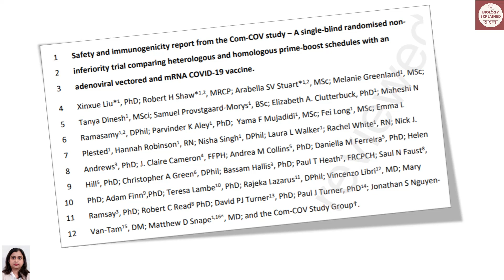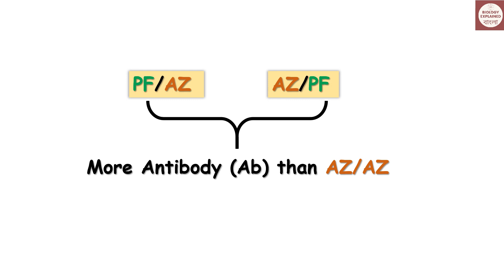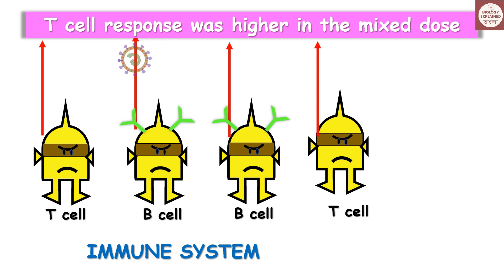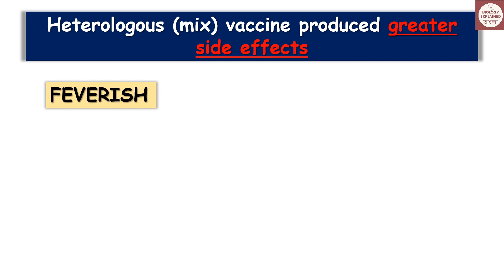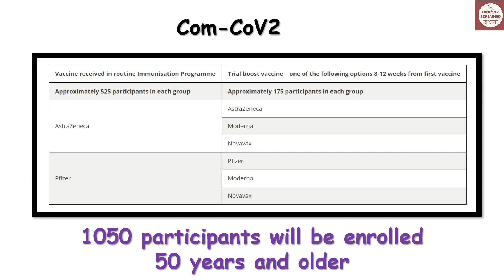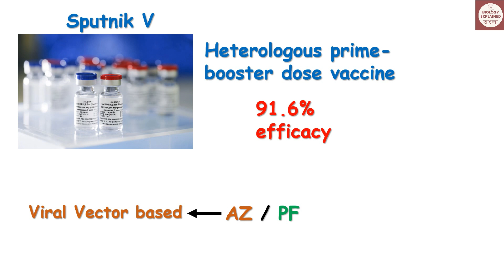Mixing Covid 19 vaccine in Bangla| টিকার মিশ্রণ | Vaccine mix and match | Astrazeneca | Pfizer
This video lecture of BiologyExplained talks about the effect of mixing covid 19 vaccines.The lecture talks about the recent study about mixing Astrazeneca-Oxford vaccine,( also known as Covishield in India and
Vaxzevria in Europe) with Pfizer BioNtech vaccine. 830 participants were enrolled for the study and they were divided into four groups. Two groups had vaccine mix , group 1: Astrazeneca-Oxford vaccine for 1st dose followed by Pfizer BioNTech second dose; group 2: Pfizer BionTech first dose followed by Astrazeneca-Oxford vaccine  second dose. These are called heterologous prime(first dose)-booster (second dose) vaccine. In the other two groups either two doses of AstraZeneca or Pfizer was given. These are called homologous prime-booster dose. The study protocol had dose intervals of 28 days, which is discussed in this video and 84 days interval(results not published yet) . It was found that mix vaccines produced very good immune response. Both T cells and Antibodies were found.
Astrazeneca-Oxford vaccine followed by Pfizer BioNTech gave better immune response than Pfizer BioNTech followed by Astrazeneca-Oxford vaccine. However the side effects were also more in the vaccine mix.
Although mixing vaccines seems to work better, but more data is required before we conclude anything.

Article link:
file:///C:/Users/Poonam%20Nasipuri/Downloads/SSRN-id3874014.pdf